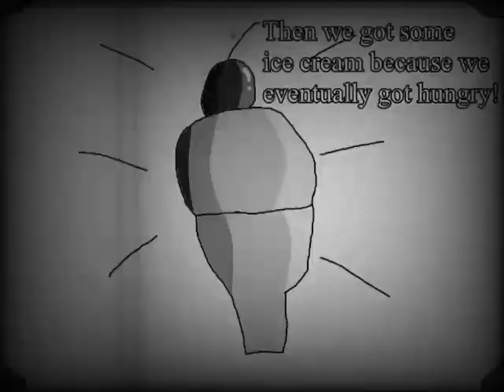Mike and Larry as a silent cartoon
Last month, I thought to myself what it would be like if I created an old silent cartoon from the 1920's. So I actually did it and it took me a whole month to make. It was worth it you guys.